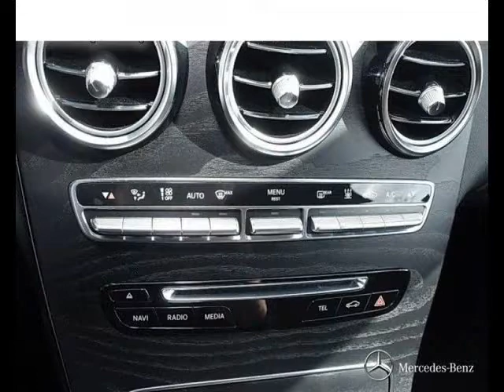Mercedes GLC Diesel occasion à 54200 euros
Mercedes GLC 350 d 4 Matic AMG réf. 49422

Prix : 54200 euros
Energie : Diesel
Km : 33900
Année : 2017
Portes : 5
Couleur : Gris Metallisée

Par courrier
Sarl LB Automobiles
12, route de Lavaur
31850 BEAUPUY
France